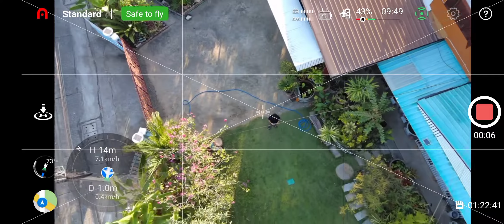evo nano mode fade away or dronie